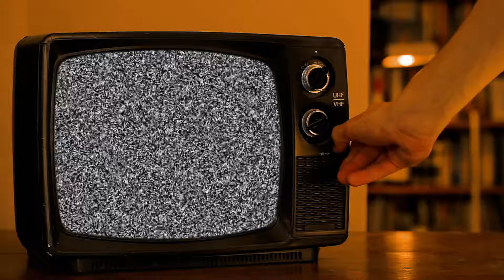الممثلة ريان الحركة تكشف عن جوانب واقعية يعالجها مسلسل "عَ أمل"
حلّت الممثلة ريان الحركة ضيفة في برنامج "عينك ع الشاشة" مع الزميلة إسراء حسن، وكشفت عن جوانب واقعية يعالجها مسلسل "عَ أمل"، كما تحدّثت عن عمق شخصية "ريّا" التي تجسّدها في العمل.